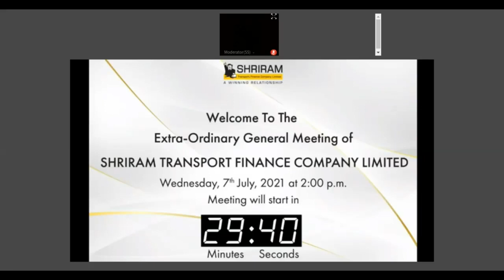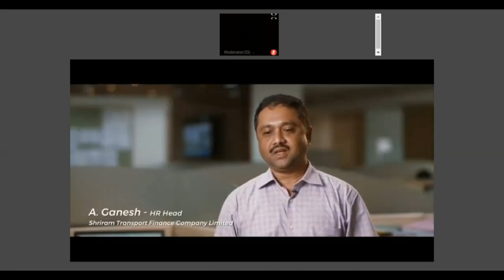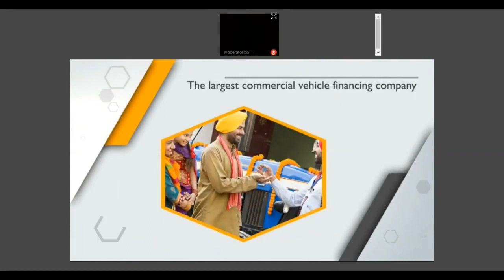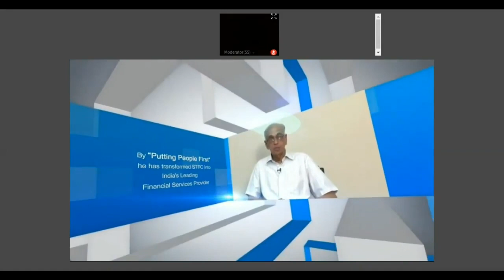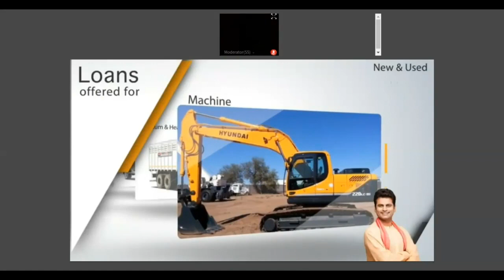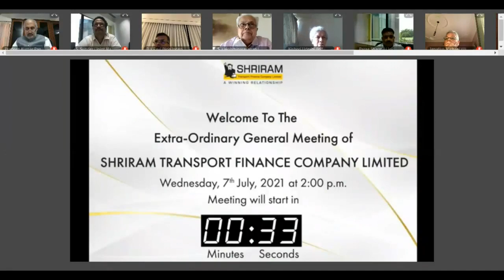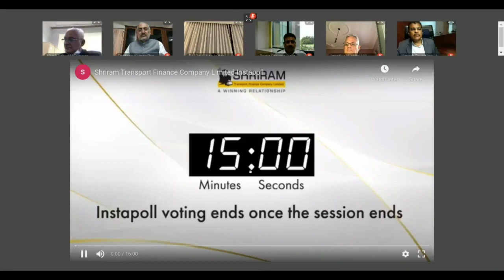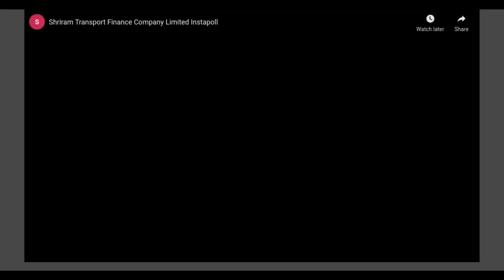Extra-Ordinary General Meeting - Shriram Transport Finance Company - 7th July 2021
Extra-Ordinary General Meeting (EGM) of the Members of Shriram Transport Finance Company Limited was held on Wednesday, July 7, 2021 at 2.00 p.m. through Video Conferencing (‘VC’)/ Other Audio Visual Means (‘OAVM’) facility.